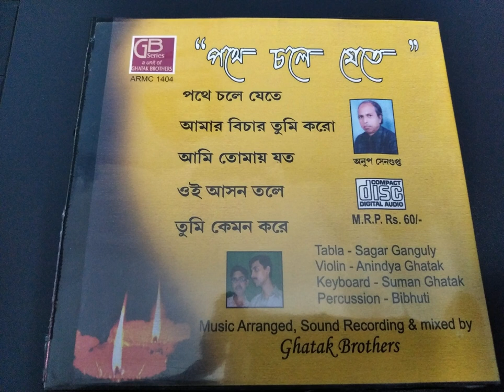ওই আসন তলে(Oi ason tole) | Anup Sengupta | Rabindranath Tagore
Song- Oi ason tole (ওই আসন তলে)
Album- Pothe chole jete(An album released by GB Series)
Written & Composed by - Rabindranath Tagore
Sung by - Anup Sengupta
Violin-Anindya Ghatak
Keyboards-Suman Ghatak
Tabla - Sagar Ganguly
percussion - Bibhuti
Music arranged,recorded,mixed & mastered by Ghatak Brothers(Anindya Ghatak & Suman Ghatak)